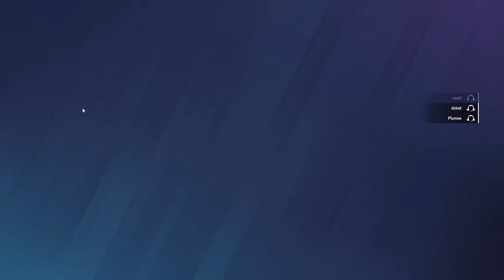Flanking with Skopos is Wild! - Plum Plays R6 #13 | Rainbow 6 Siege Ranked Gameplay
I've really sunk my teeth into Skopos at this point, and blending her second robot in with the scenary is my favourite strat currently.
There's just something about risking her 2nd life for a sick flank thats so satisfying!!

Good luck with all your endeavours, and remember to think, just a little bit different! :D

~Plum